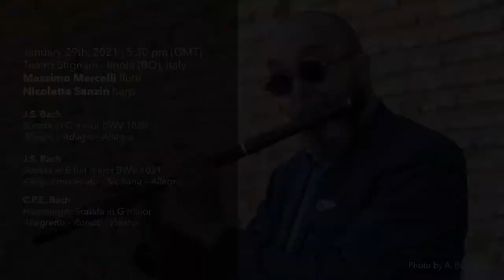"All about Bach! Festival" | Concert 4: Massimo Mercelli flute, Nicoletta Sanzin harp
Only Stage launches its digital project, ONLY STAGE DIGITAL SEASON, a new concerts season where  the artists will perform using technology and social media like fundamental tools to spread music all over the world. As a recipient of the Culture Recovery Fund 2020 we are incredibly thankful to the Arts Council England as this grant has allowed us to work on this new project, supporting some of the artists we manage

The first program of our Digital Season will be a series of chamber music concerts called “All about Bach! Festival”. We have invited eight of our soloists to perform in nine concerts, once a week. We would like for our artists (and their guests) to find, thanks to this new music season, new creativity to express themselves and for our new audience to feel engaged and united by the power of music.

Bach’s music is what we need now more than ever. Bach has written music for a huge variety of instruments, influencing all the composer who came after him until today. We want to start this adventure from him, who is the beginning of the classical music as we consider it. Thanks to his language we will be able once more to rediscover our origins looking at the future with a total awareness of the past.

The season is about 9 streaming events from January 8th until March 5th, 2021 and it will involve some of the artists we manage: violinist Charlie Siem, flutist Massimo Mercelli, pianist Jan Bartos, cellist Luca Franzetti, composer and electronics Gabriel Prokofiev, pianist Oliver Poole, cellist Boris Andrianov and violist Maxim Rysanov.

It will be a pleasure to have you as our guests.